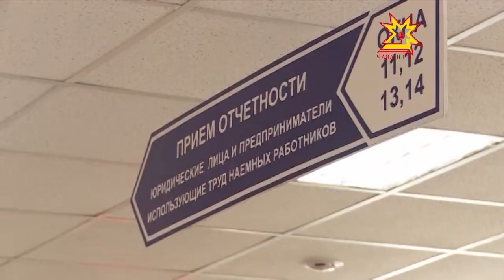Брать или не брать?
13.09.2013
До 1 октября федеральные льготники должны решить, как им распорядиться социальным пакетом на 2014 год. Почти 90% из них в прошлом году выбрали денежный эквивалент льгот. Что лучше деньги или услуги  - каждый решает индивидуально. В ходе горячей линии, которая прошла в Минздраве республики, специалисты пытались помочь льготникам  определиться в этом вопросе.